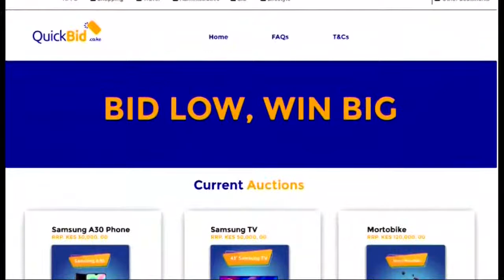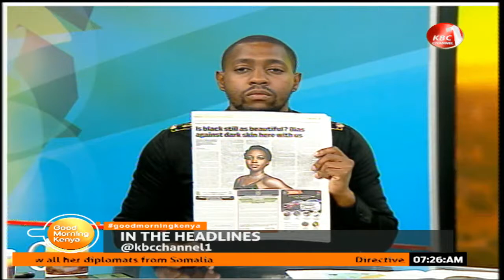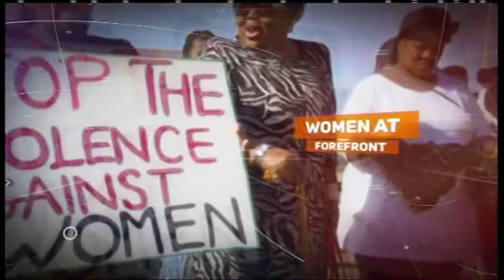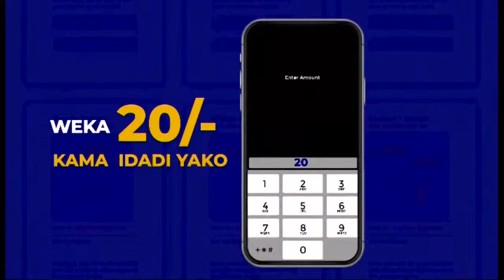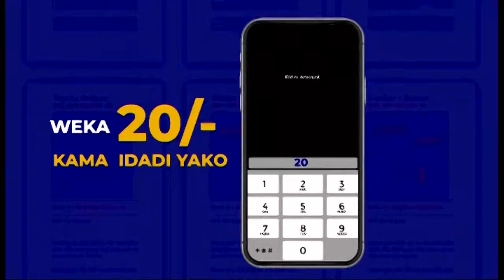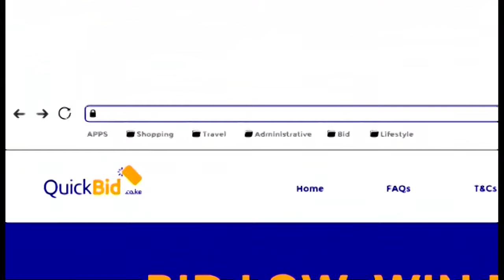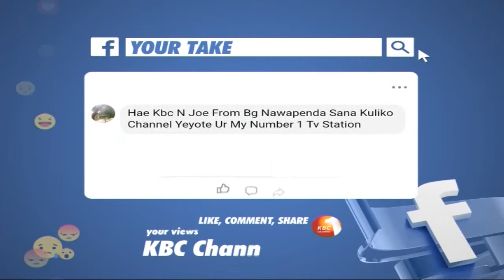LIVE:#GoodMorningKenya - KBC || 16th Dec 2020